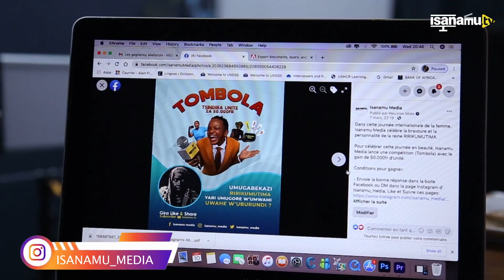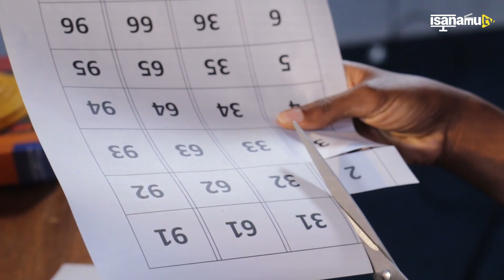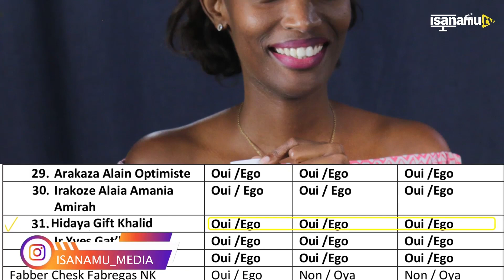Uwatsindiye ya ma unité ya 50.000 ni...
Muguhimbaza umunsi mukuru wahariwe abakenyezi, Isanamu Media yarateguye ihiganwa ryogutsindira ama unité ya 50.000 kumuhora uwariwo wose uwutsinda akoresha. Ikibazo cari iki gikurikira, "Umugabekazi Ririkumutima yari umugore w'Umwami nde w'Uburundi?"